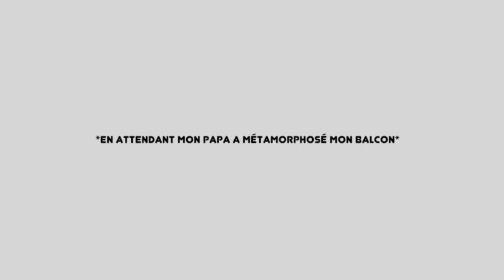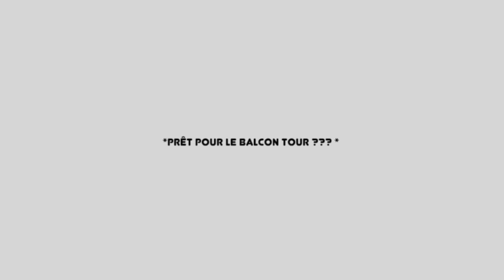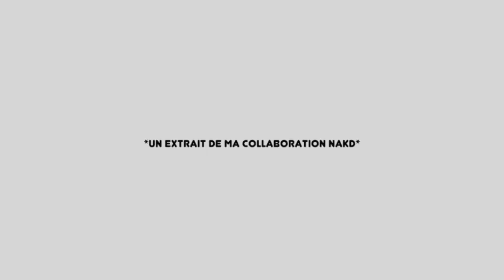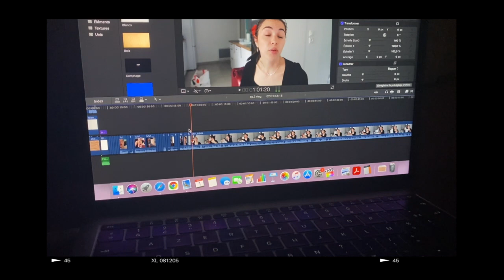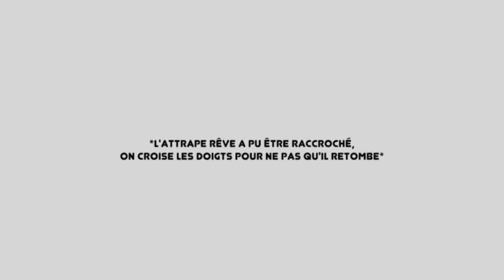je REFAIS le BALCON de mon appart' avec vous (aménagement / transformation d'un petit balcon ?) ep.4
↓ Déroule la barre d'infos ↓

vinted : emma-brnd

dans la suite des aventures, nous nous retrouvons dans l'avancée de mon installation en suivant l'aménagement de mon petit balcon, makeover, idée, tips, et transformation sont aux rdv.

♡ Ce que je porte dans cette vidéo :
♡ HAUT⟩ /
♡ BAS ⟩ /
♡ BIJOUX ⟩ /

• Dott ; 2 trajets de 20min gratuits (déverrouillage inclus) avec mon code "TR5KHGN"

Emma